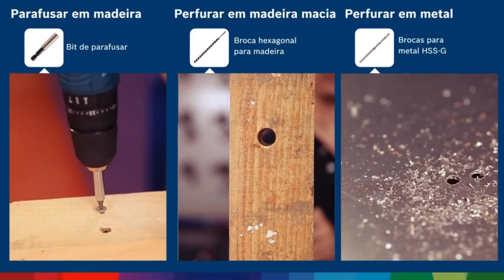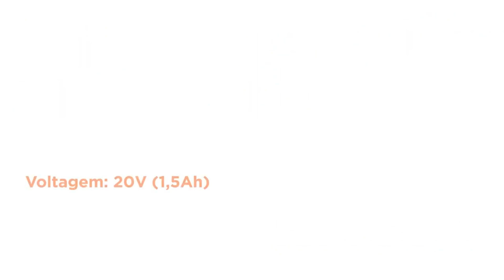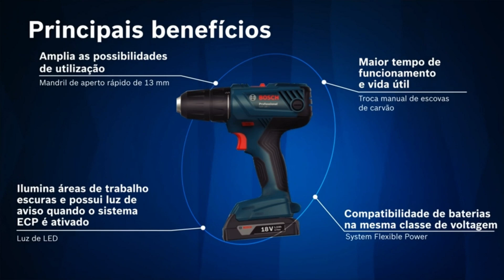AS MELHORES Parafusadeira e Furadeira 2023 / 2024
✅OS MAIS BARATOS NA ✅

Parafusadeira e furadeira: aliadas para os pequenos reparos

Parafusadeiras e furadeiras são ferramentas essenciais para qualquer lar. Elas são usadas para fixar parafusos, furar paredes e madeira, e realizar outras tarefas.

As parafusadeiras são usadas para fixar parafusos em móveis, portas, janelas e outros objetos. Elas são geralmente leves e fáceis de usar, o que as torna ideais para pequenos reparos.

As furadeiras são usadas para furar paredes, madeira, metal e outros materiais. Elas são geralmente mais potentes que as parafusadeiras, o que as torna adequadas para tarefas mais complexas.

Aqui estão alguns benefícios de ter uma parafusadeira e furadeira em casa:

Facilidade de uso: Parafusadeiras e furadeiras são relativamente fáceis de usar. Basta seguir as instruções do fabricante para obter os melhores resultados.
Versatilidade: As parafusadeiras e furadeiras podem ser usadas para uma variedade de tarefas, desde pequenos reparos até reformas mais complexas.
Durabilidade: Parafusadeiras e furadeiras de boa qualidade são duráveis e podem durar muitos anos.
Se você está procurando uma ferramenta para ajudar nos pequenos reparos, uma parafusadeira ou furadeira é uma ótima opção. Com um pouco de prática, você poderá realizar tarefas como fixar parafusos, pendurar quadros e instalar prateleiras.

Aqui estão algumas dicas para escolher a parafusadeira ou furadeira certa para você:

Considere suas necessidades: Pense nas tarefas que você vai usar a parafusadeira ou furadeira. Se você vai usá-la para pequenos reparos, uma parafusadeira de baixa potência é suficiente. Se você vai usá-la para tarefas mais complexas, como furar concreto ou metal, você precisará de uma furadeira mais potente.
Pense no seu orçamento: Parafusadeiras e furadeiras variam muito de preço. É importante definir um orçamento antes de começar a pesquisar.
Leia avaliações: Leia avaliações de outros usuários para saber o que eles pensam sobre a parafusadeira ou furadeira que você está considerando.
Com um pouco de pesquisa, você pode encontrar a parafusadeira ou furadeira perfeita para suas necessidades.